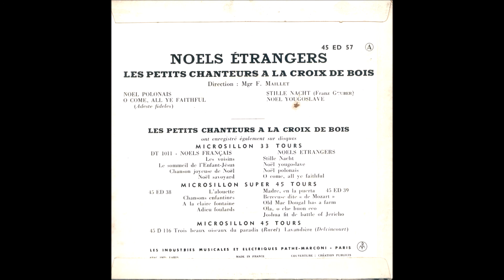Les Petits Chanteurs A la Croix de Bois - Noels etrangers - 02 - O come all ye faithful (Vinyl 45)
EP from 1958